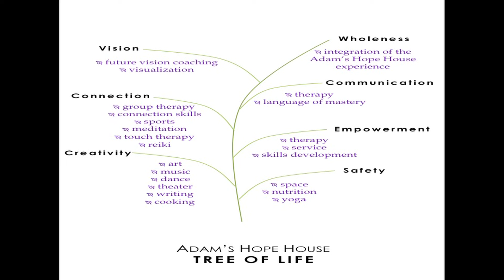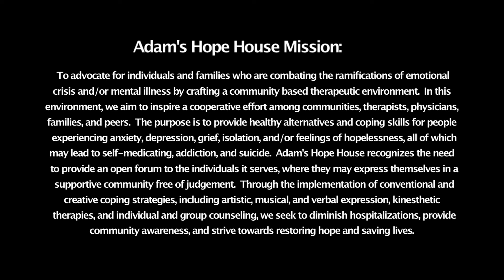Adam's Hope House